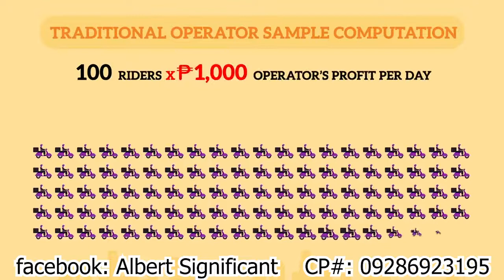SCAM daw ANG TOKTOK??? PANOORIN ANG VIDEO AT KAYO NA ANG HUMUSGA │Albert Unciano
If you are interested to be a TOKTOK Online Franchisee and Operator,
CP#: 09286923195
PROMO PERIOD: until May 24, 2021
Maine Mendoza
Alden Richards
Aldub Delivery Service
Kathniel
Kathryn Bernardo
Daniel Padilla
Ivana Alawi
Boy Abunda

Paano kumita
copper mask
boy bondat
siomai king
mangboks manok